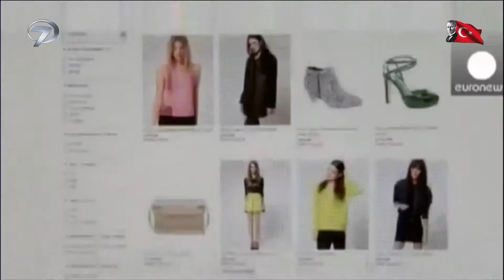Yanıltıcı İndirimlere Dikkat!